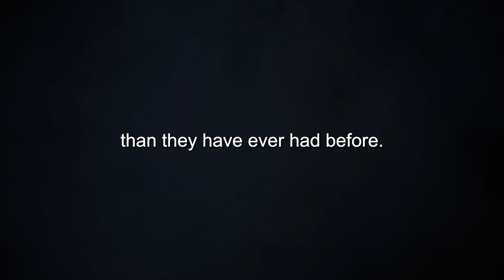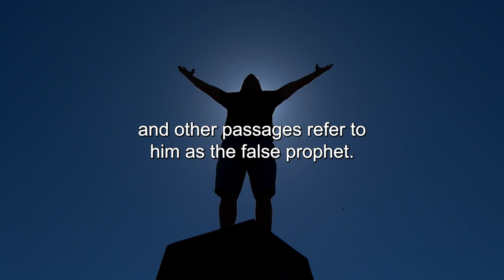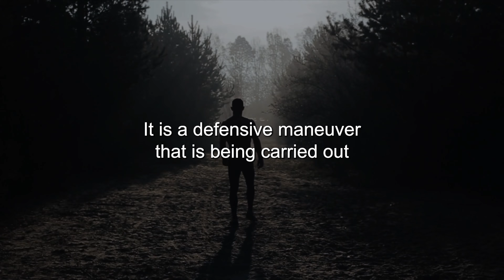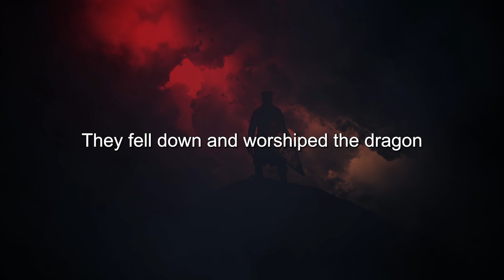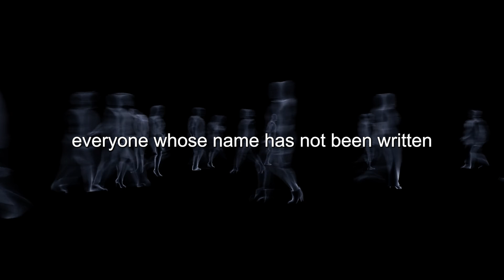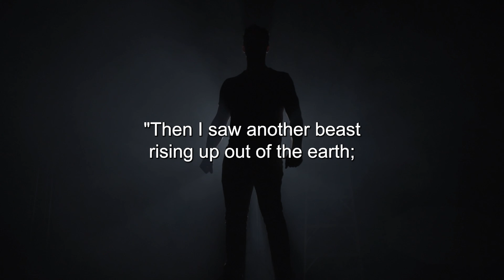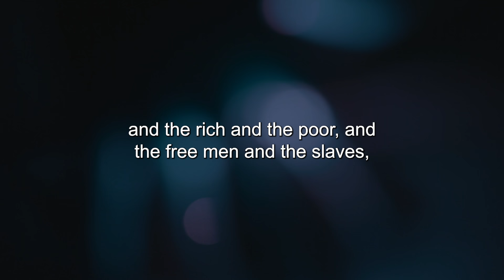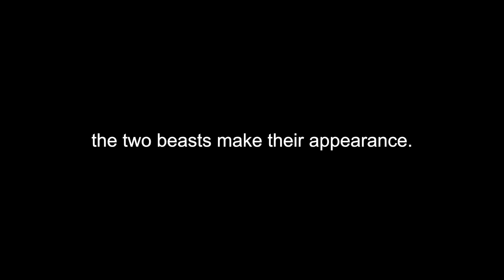Who Are The Two Beasts In Revelation 13?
Title: Who Are The Two Beasts In Revelation 13?